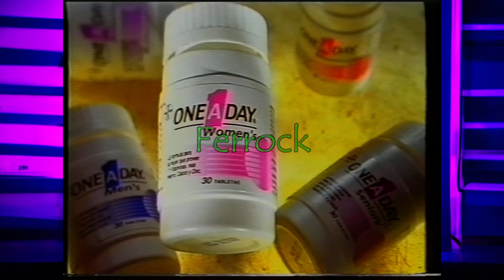¿HACKEO SPACE? 1995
Revisando unos vhs que encontré en la fecha me tope con una transmisión del Canal Space en donde aparentemente esta señal es interferida por algo que parece sacado del más allá. no creo que sea un hackeo, pero sí una curiosidad muy rara y perturbadora, que parece creada por un niño de 2 años. Creo que fue un error técnico, como ocurrió en 1998 en Canal 8.